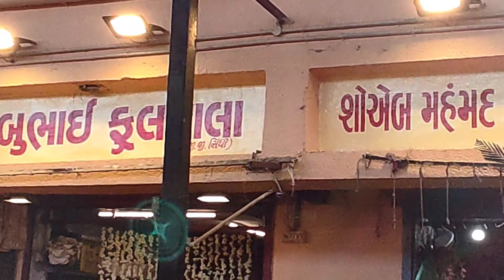KITNA RATE KAM KARAEGI 🤦‍♂️ vlog 6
KITNA RATE KAM KAREGI YAAR YE